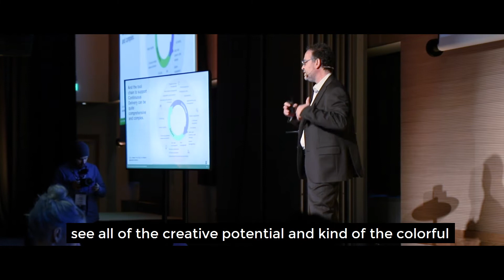DEVOPS 2018 Highlights